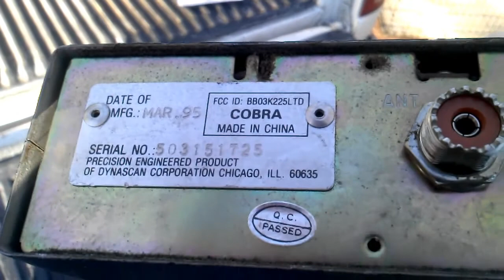Found my old CB radio and Special thanks to GREBIG and J CANELL. 20 SUBS!!!!